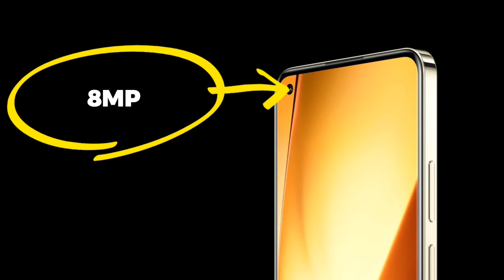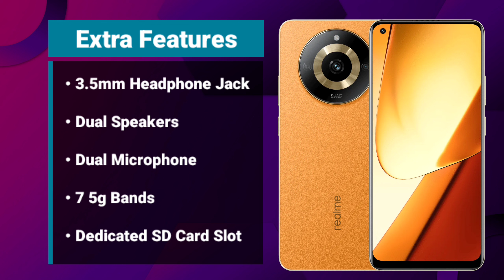Realme 11 5g 🙆 Budget King??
Hello Dosto kaise hai
iss Video me Apko Realme 11 5g Ke bare me batane wala hooo...
iss phone me apko kya kya milega kya kya nhi milega yani Detail me sab kuchh...
Humlog bat Karenge

Display
Battery
Performance
Camera
Build Quality

ke baare main.

realme 11 5g bgmi test
upcoming phones
upcoming Smartphones
upcoming realme phones
best phones
gaming phones
best phones under 20000
techno Ajeh